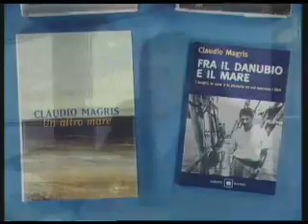ClaudioMagris racc ita